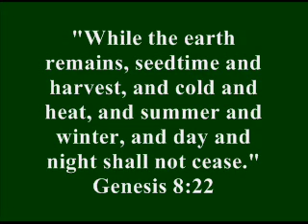CIC - Global Warming - Part 3c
Pastor Bob DeWaay and Todd Kramasa review the book "Taken by Storm." In part 3 they discuss the false assumption that if there were no humans climate would not change and the fact that it is foolish to make policy about what is not knowable.

Twin City Fellowship
2734 Rhode Island Ave S
St. Louis Park, MN
Corner of W 28th St & Rhode Island Ave S